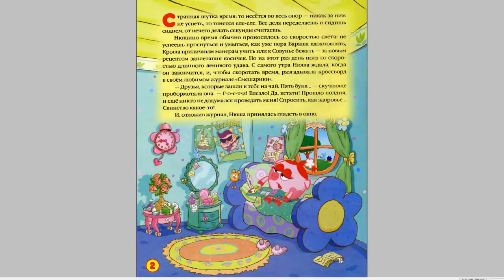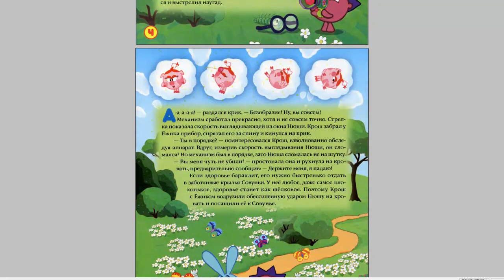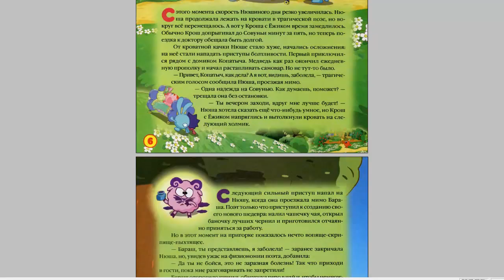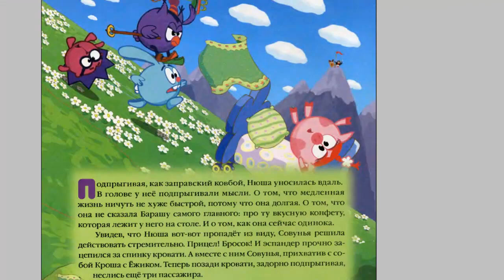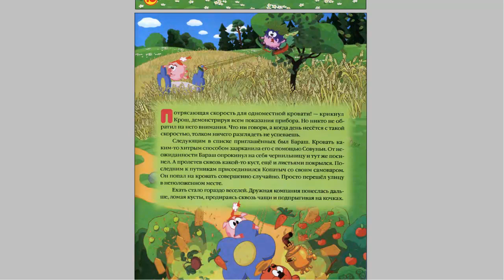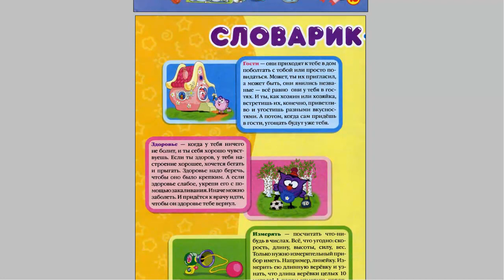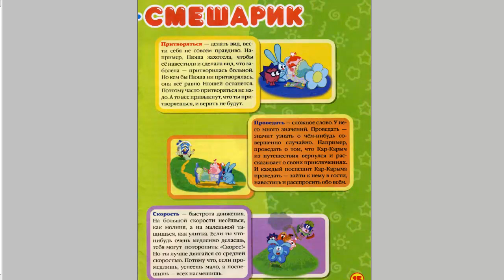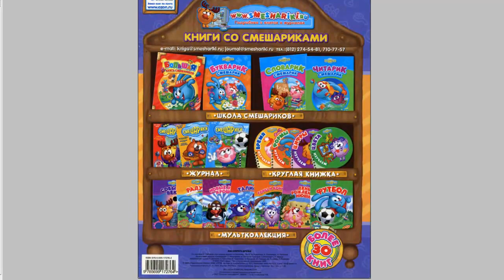Как собрать друзей